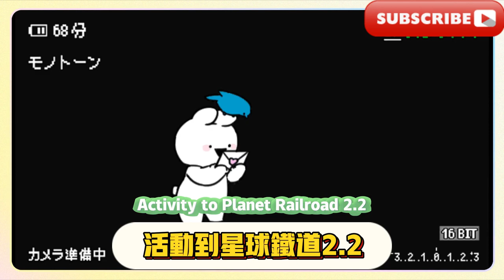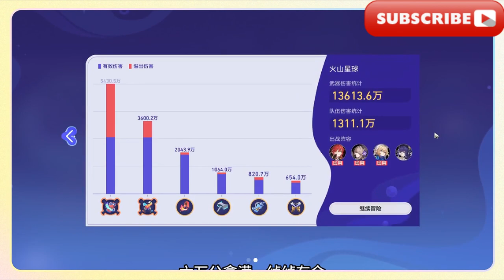【星穹铁道】银河球棒侠传说/火山星球/[Star Dome Railway] Galaxy Batman Legend/Volcanic Planet